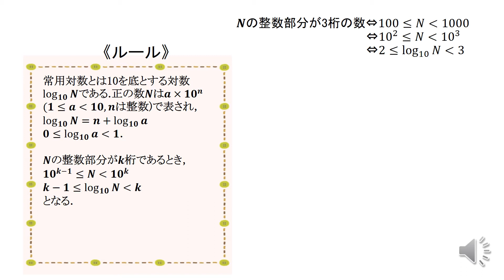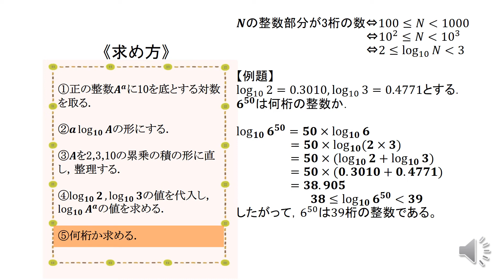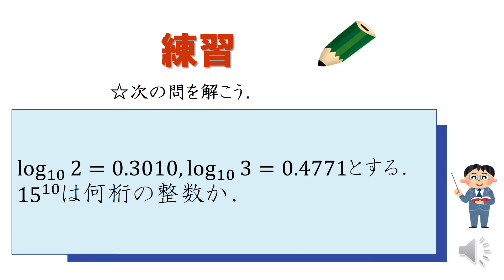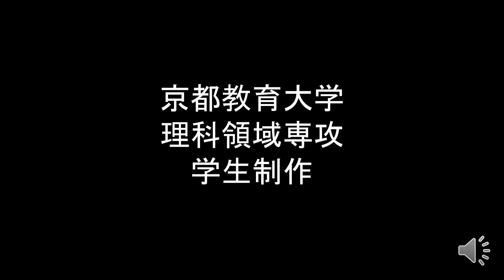高2＿対数＿常用対数を利用した桁数（日本語版）